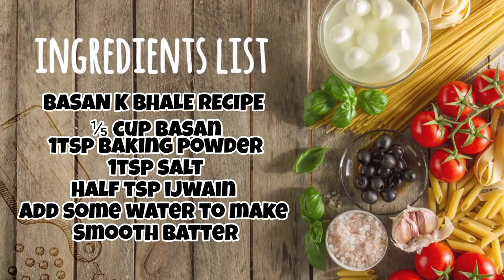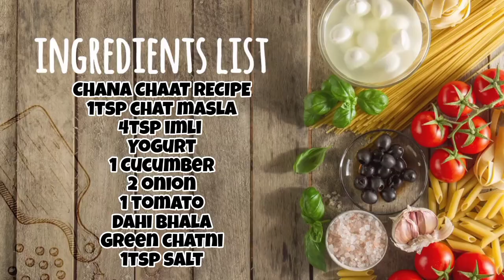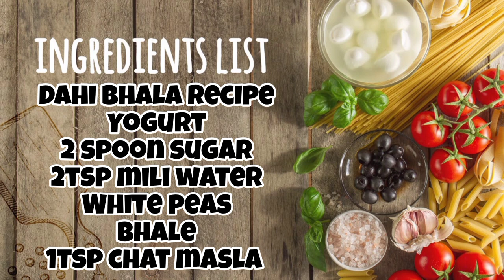Basan k bhalle banane ka tarika |Chana chat recipe |Dahi bhale recipe | motivation is a real success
Basan k bhalle banane ka tarika | Chana chat recipe| Dahi bhale recipe by Misbah Ilyas ❤️

dahi bhalle recipe
dahi vada recipe in hindi
dahi baray recipe
dahi bhalla recipe in hindi
soft dahi vada recipe
dahi bhalla,dahi wada recipe
dahi bhalla ki recipe
how to make dahi bhalla
bhalla recipe
chaat recipe
dahi bhalla banane ka tarika
dahi bhalle
best dahi bhalla recipe
dahi vada recipe in urdu
dahi papdi chaat recipe
dahi bhalla secret recipe
easy dahi bhalla recipe
dahi papdi bhalla recipe